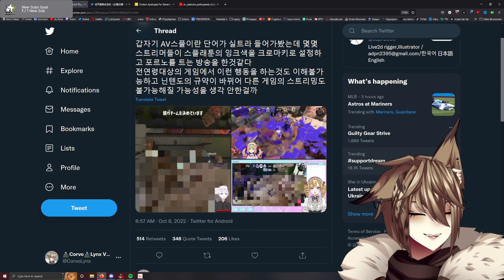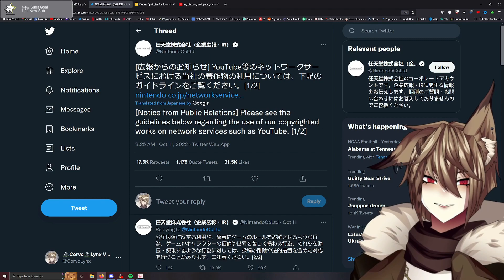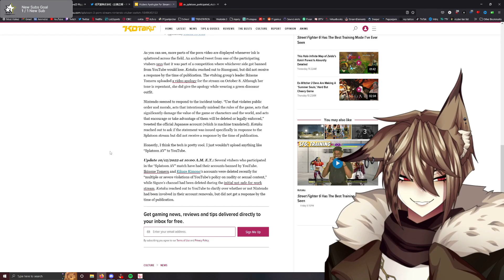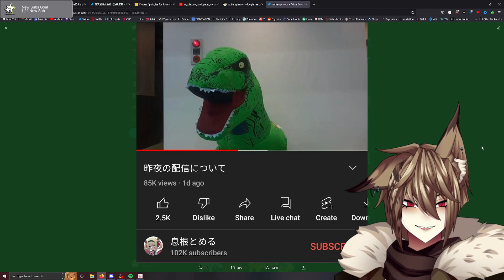This Vtuber got BANNED for streaming P*RN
Sometimes streamers go a little too far in the search for new and innovative content. In this case, a few JP Vtubers not only pushed the limits, but absolutely destroyed them and it was hilarious.